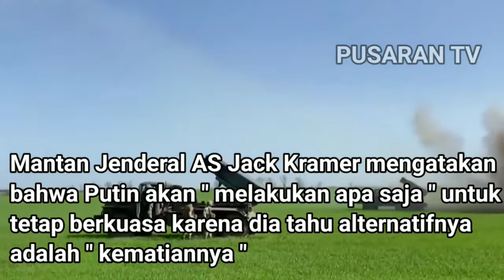Vladimir Putin Dapat Dibunuh Dalam Kudeta Sebagai Mata- Mata Bos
Muncul Laporan Bahwa Hari-hari Presiden Rusia Vladimir Putin Dapat Dihitung Sebagai Kegagalannya Di Ukraina Meningkat.

      Agar Tidak Ketinggalan Update Terbaru
      Video Kami.